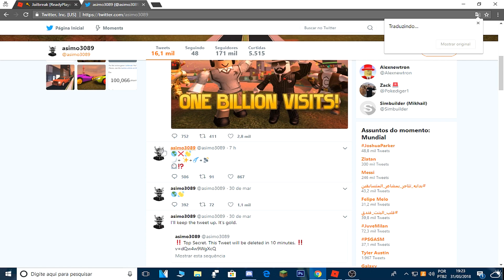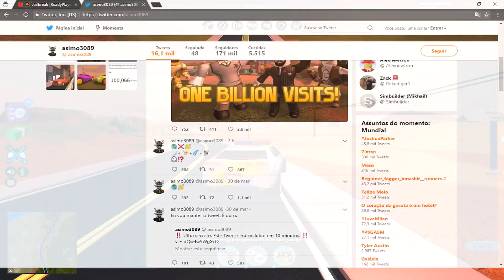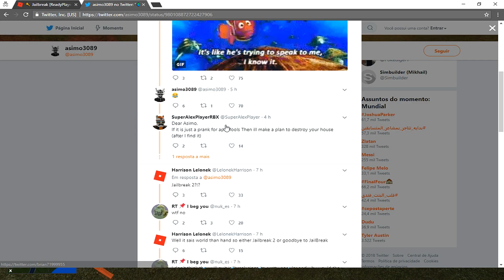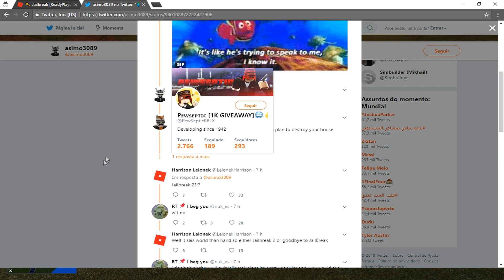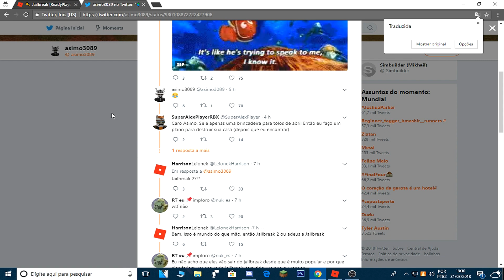ROBLOX - ESTA CONFIRMADO ALIENIGENAS NA PROXIMA ATUALIZAÇÃO DO JAILBREAK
Olã , Galerinha Mais Um Video Muito Especial Pra Vocés

3 Videos Todos Os Dias